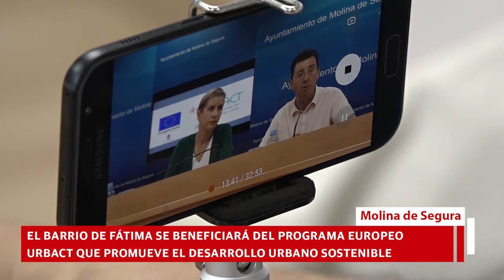Bº Fátima se beneficiará del programa europeo URBACT que promueve el desarrollo urbano sostenible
Molina de Segura es uno de los 17 municipios españoles que participan en el programa URBACT III, un conjunto de actuaciones de intercambio y aprendizaje, financiadas por la Unión Europea a través de los Fondos Europeos de Desarrollo Regional (FEDER), que promueve el desarrollo urbano integrado sostenible, en el marco de la estrategia Europa 2020.

Este programa, en el que el Ayuntamiento de Molina de Segura participa como socio en un proyecto liderado por el Ayuntamiento de Milán, ha sido presentado en rueda de prensa por la Alcaldesa, Esther Clavero Mira, y el Coordinador de Proyectos Europeos del consistorio molinense, Antonio Gomariz Pastor.

URBACT III busca que las ciudades implicadas puedan trabajar juntas para resolver problemas urbanos y compartir buenas prácticas, lecciones y soluciones con todos los agentes implicados en la creación de políticas urbanas.

El programa contribuye a lograr los objetivos de Europa 2020 al proporcionar un mecanismo para que los diferentes agentes urbanos implicados en el desarrollo y la implantación de políticas urbanas puedan desarrollar sus aptitudes y conocimientos. Con el aprendizaje resultante se contribuirá a crear ciudades más vibrantes y resilientes al poder abordar un amplio espectro de problemáticas emergentes ligadas al crecimiento inteligente, sostenible e inclusivo (las tres prioridades de Europa 2020).

El proyecto en el que está implicado el consistorio molinense, denominado Cities4CRS, desarrollará estrategias municipales integrales para fomentar y estimular la responsabilidad corporativa en áreas urbanas, concretamente el Barrio de Fátima en el caso molinense. Los socios con los que trabajará Molina de Segura son Sofía y Vratsa en Bulgaria, Nantes Metropole en Francia, Rijeka en Croacia, Budaors en Hungría, Kekava en Letonia, Guimarães en Portugal y Bratislava en Eslovaquia.

Los socios deberán elaborar un Plan de Acción  Integral (PAI) y tendrá la oportunidad de probar algunas soluciones de pequeña escala o tácticas en la ciudad, desarrollando habilidades sobre planificación urbana integral y participativa.

El PAI que el Ayuntamiento de Molina de Segura diseñará para el Barrio de Fátima supondrá un modelo de esfuerzo conjunto entre el municipio y las empresas implicadas para mejorar la zona a través de la innovación, mediante la participación social y económica y para regenerar las zonas verdes y el entorno urbano.

La iniciativa contempla la elaboración de un borrador de asociación y colaboración público-privada para diseñar intervenciones en el ámbito de la regeneración urbana en el Barrio de Fátima, dentro de un contexto y entorno innovador europeo, de forma que el modelo de organización creado pueda aplicarse en otras ciudades.

El proyecto establecerá una conexión con el parque ferial de promoción económica de Molina de Segura al constituir una oportunidad para vincularlo al desarrollo futuro del área. El interés especial de esta colaboración público-privada en la zona es la concienciación social y la asociación entre ciudadanía, empresas y administración local para aunar esfuerzos en la regeneración urbana y social.

La primera fase del proyecto, que se desarrollará desde septiembre de 2019 a marzo de 2020, cuenta con un presupuesto global de 149.903, 31 euros. En esta fase Molina de Segura dispone de 14.502,91 euros para financiar las actividades preparatorias del Grupo Local URBACT y el avance del Plan de Acción Integral (PAI). FEDER financiará 12.327,47 euros (el 85%) y el Ayuntamiento 2.175,44 € (el 15%).

Cities4CRS es un proyecto gestado durante el primer cuatrimestre de 2019, denominado “Estrategias municipales integrales para fomentar y estimular la responsabilidad corporativa en áreas urbanas”. Este proyecto trata de mejorar y aumentar las capacidades municipales, de empresas y de la sociedad civil para contar con instrumentos que permitan abordar necesidades sociales emergentes a nivel local mediante la creación de innovaciones sociales resultantes de nuevos modelos de asociaciones público-privadas.

La Alcaldesa, Esther Clavero Mira, ha explicado que “no se trata de iniciativas o actividades aisladas, impulsivas o coyunturales. El Ayuntamiento está decidido a liderar una propuesta de cambio del modelo de ciudad, que debe realizarse con la participación de todos los sectores, para que nuestro desarrollo urbano sea, precisamente, sostenible, integrado, inclusivo y al servicio de una mejor calidad de vida para toda la ciudadanía molinense”.

Clavero ha precisado que es la primera vez que el Ayuntamiento de Molina de Segura ha preparado candidatura para concurrir a la convocatoria del programa URBACT, y a la primera ha resultado seleccionado para participar en esta Red Cities4CSR.